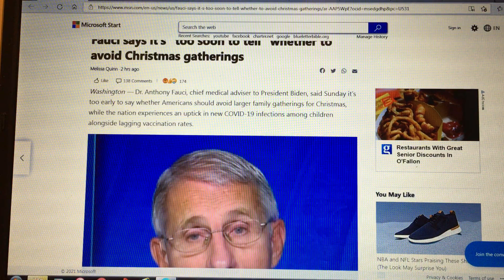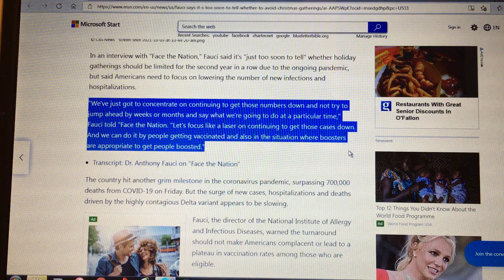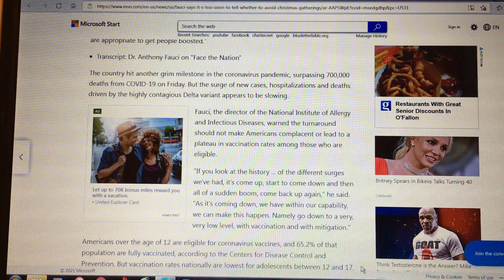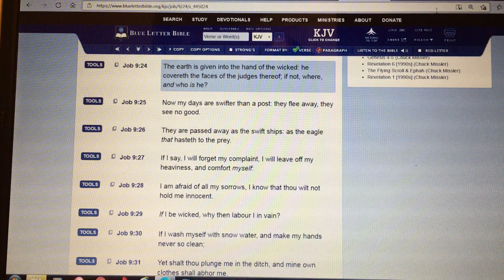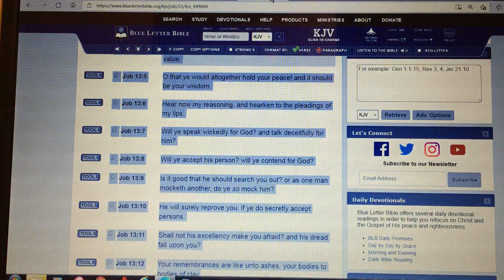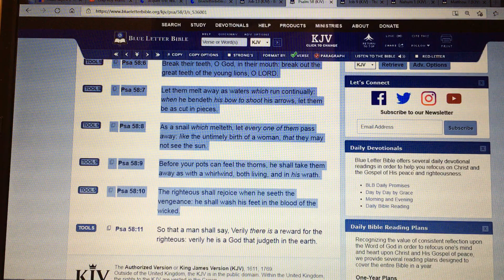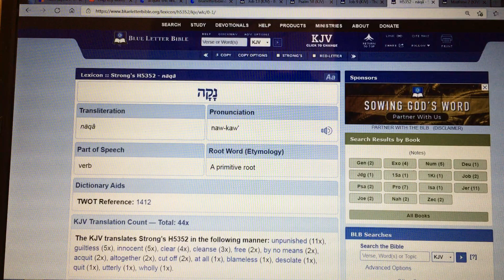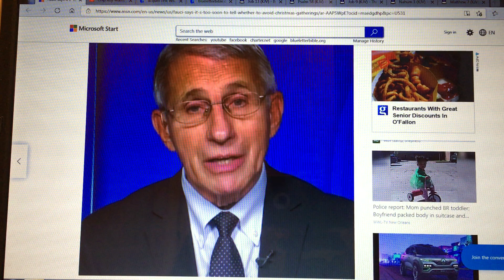PHY-SI-CIAN OF NO VALUE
Nah 1:3 The LORD is slow to anger, and great in power, and will not at all acquit the wicked: the LORD hath his way in the whirlwind and in the storm, and the clouds are the dust of his feet.